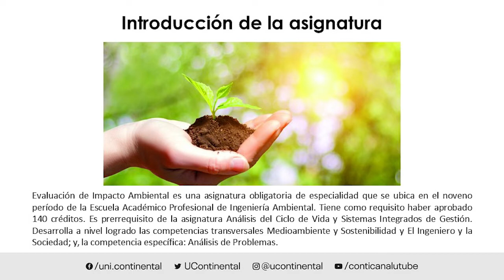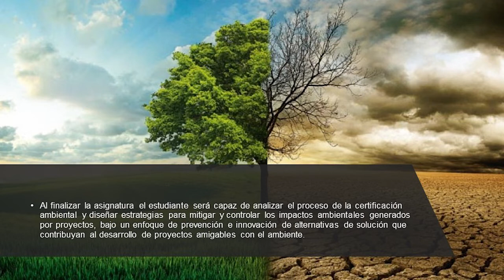Presentación de la asignatura: Evaluación de Impacto Ambiental